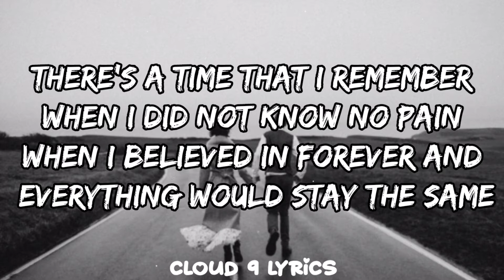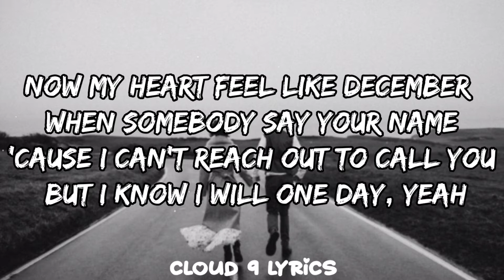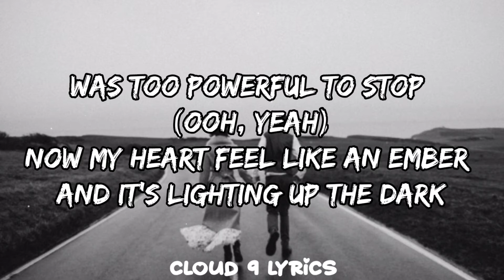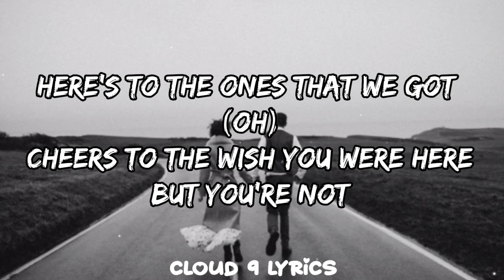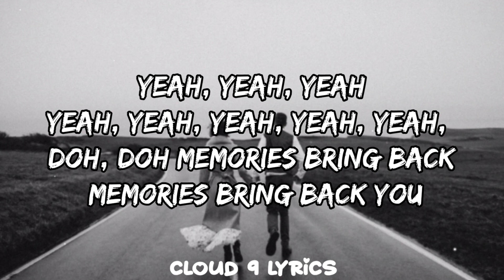Maroon 5 - Memories (Lyrics)